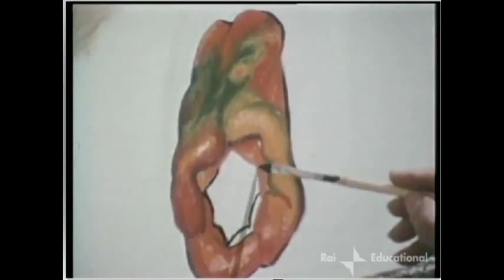RENATO GUTTUSO DIPINGE DAL VIVO "I PEPERONI"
IL CANALE NON USA PUBBLICITA' IN QUANTO CONTRARIO ALLA POLITICA OPPRESSIVA DI YOU TUBE, SE PRESENTE E' RIVENDICATA DALLO STESSO YOUTUBE

Bellissimo video realizzato dalla rai dove Renato Guttuso dipinge i peperoni.